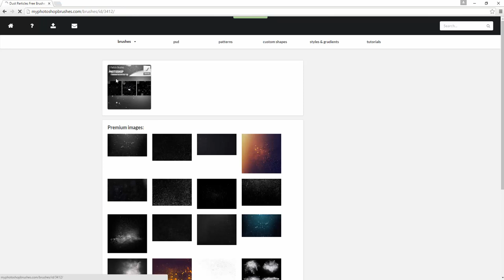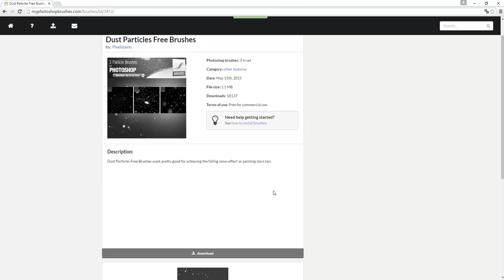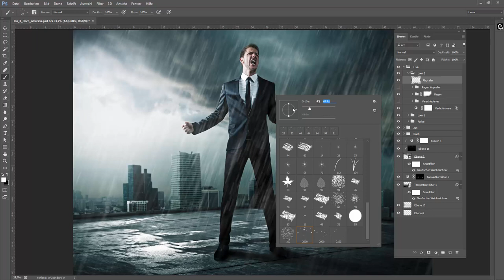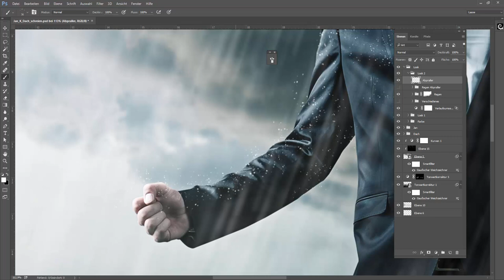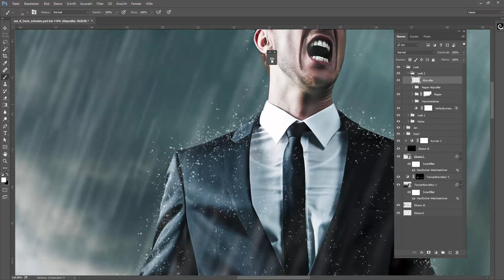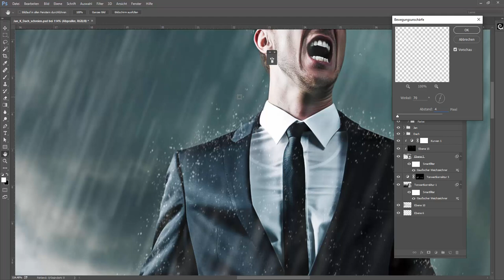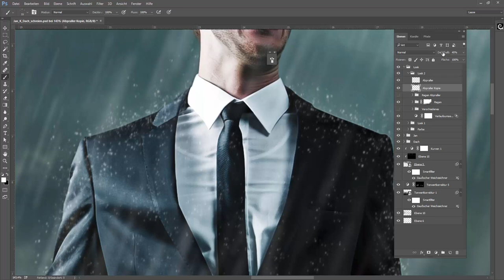PHOTOSHOP: Regen-Abpraller erstellen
CC Podcast Folge25/Staffel2:

In diesem Tutorial zeigt dir Lasse von wie man Regen mit Photoshop erstellt. Der komplette Workflow!
Regenspritzer die von Personen oder vom Boden bei Starkregen abprallen! Ein super Tipp!

Die aktuellen Podcast-Folgen findest du natürlich auch immer über iTunes